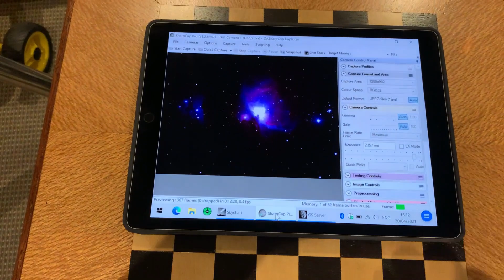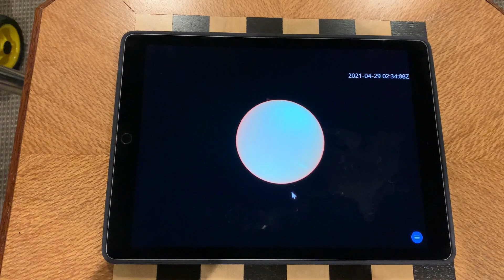Solar time-lapse demonstrates the rotation and spherical nature of the Sun.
Here is the full time-lapse.   Grab a coffee first.